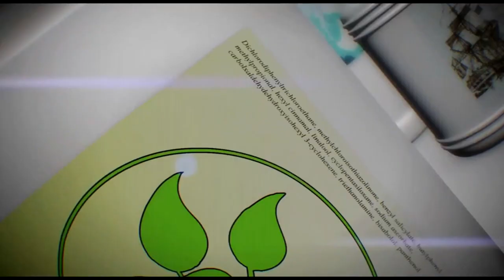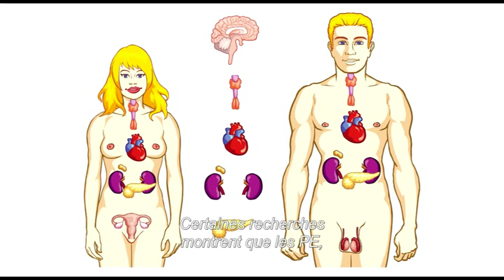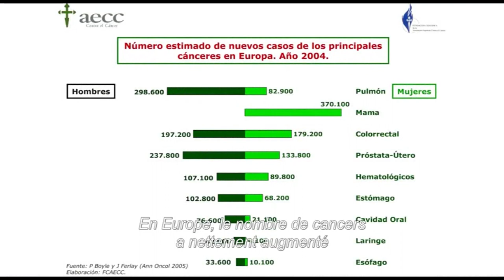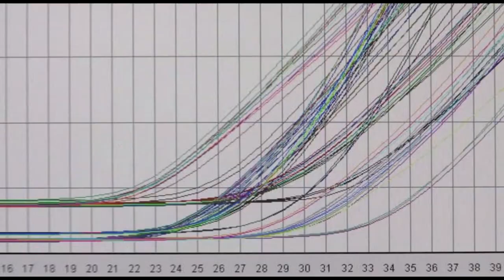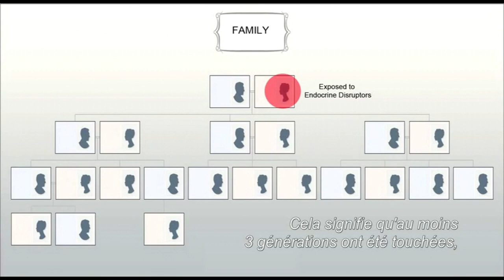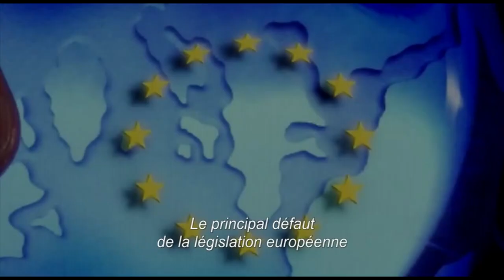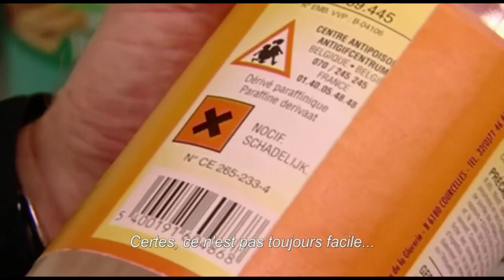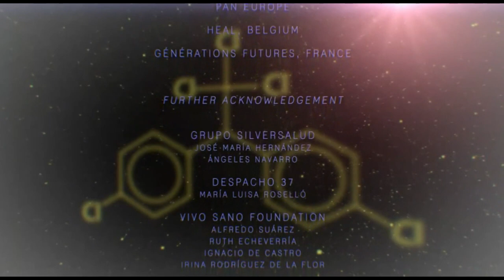EN PETITS CARACTÈRES (IN SMALL PRINT)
Les cas de cancer, d'infertilité, de maladies neurologiques et d'allergies se multiplient. Mais savez-vous que les détergents, les crèmes et les gels douche, les meubles ou l'eau que vous utilisez en sont peut-être la cause? In Small Print révèle comment nos organismes sont affectés chaque jour par des produits chimiques ayant un impact direct sur notre système hormonal, les perturbateurs endocriniens.